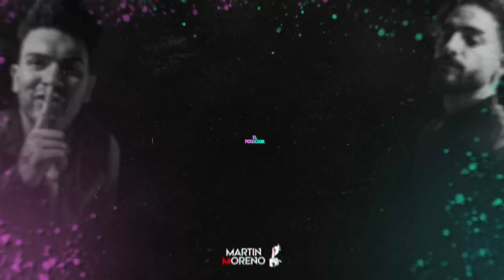EL PERDEDOR (Techengue) MARTIN MORENO